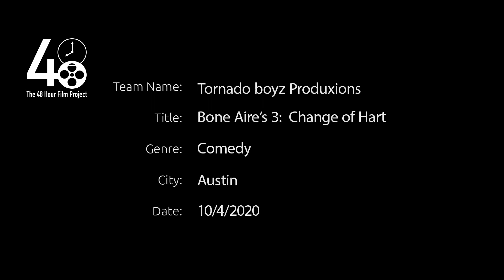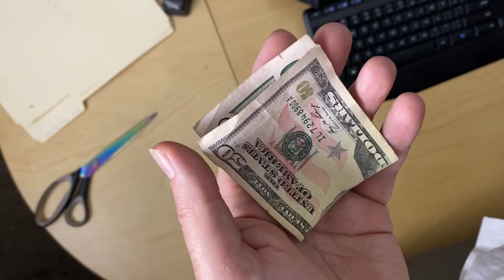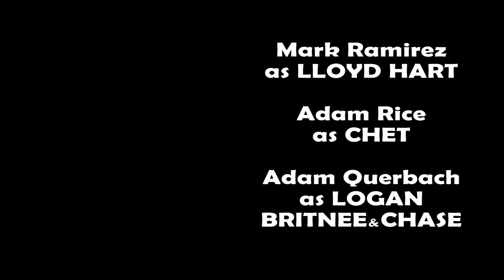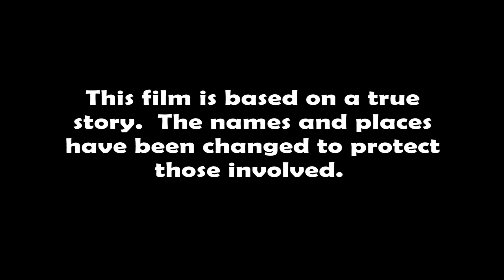Bone Aires 3: Change of Hart - 48 Hour Film Project Austin, TX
This film was written, cast, filmed, edited and completed in under 40 hours, during the Austin 48 Film Project Oct. 4th, 2020.

We were given a set of criteria that must include in the film:

Genre: Comedy
Character:  Lloyd Hart
Prop:  Hand Sanitizer
Line of Dialogue: "I don't think that is what that means"

Due to the extreme limitation of the pandemic, and our decision not to form a large team susceptible to spread and exposure to Covid 19, we completed this film with only 3 members of Tornado Boyz Produxions.